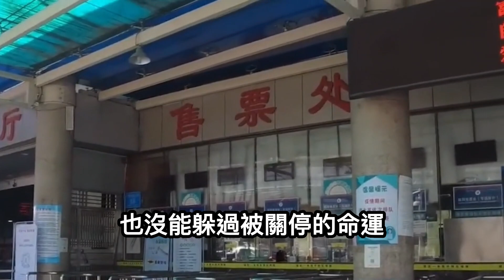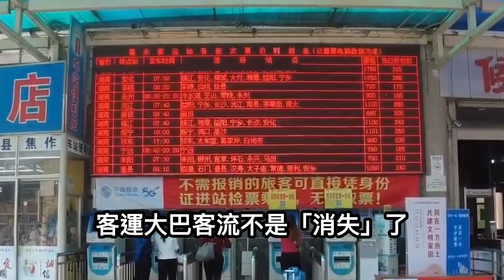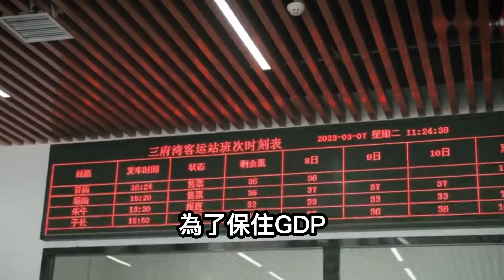停運！巨虧！倒閉，客運汽車站爆發「關停潮」，曾經人滿為患，現在被接連關停，客運車站正加速消失，大量司機失業，高鐵快速發展導致客流嚴重下滑，過度基建後果開始顯現，引發人們擔憂